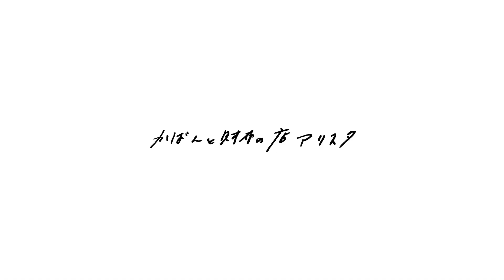Dakota ダコタ ハーヴェスト がま口二つ折り財布 イタリアンレザー 0030170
Dakotaらしいクラシカルなデザインと、クラフト感あるステッチが印象的なお財布です。
豊かな革の表情が残る、タンニン鞣しのイタリアンレザー使用。
使い込むほどに艶が増し、エイジングを堪能できます。

■二つ折り財布 がま口小銭入れ 0030170 Dakota ハーヴェスト 16,500円
B08V51B72J

【カラー】
オレンジ(34), ブラウン(40), グリーン(50), マスタード(53)

■かばんと財布の店 アリスタ
埼玉県桶川市にある、革製品を中心にアイテムをセレクトしたお店です。